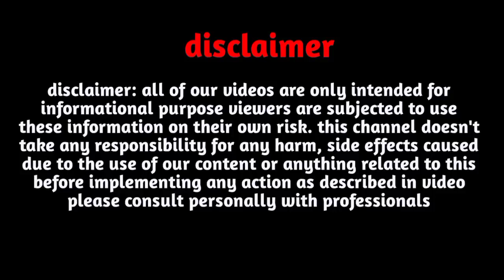M Name Rashifal 2024 |M Name January 2024|M Name horoscope January Se June 2024|M नाम राशिफल 2024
M Name Rashifal 2024 |M Name January 2024|M Name horoscope January Se June 2024|M नाम राशिफल 2024 M name status

Follow us-